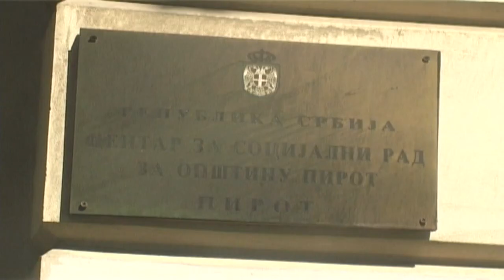ZAVRŠENA REVIZIJA SPISKOVA KORISNIKA U CENTRU ZA SOCIJALNI RAD